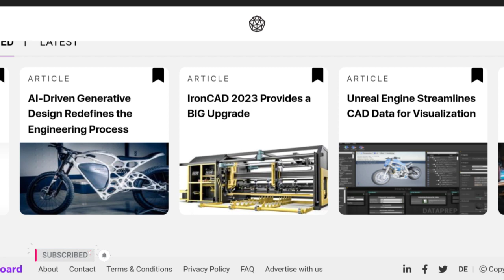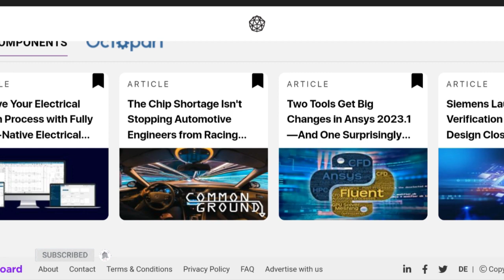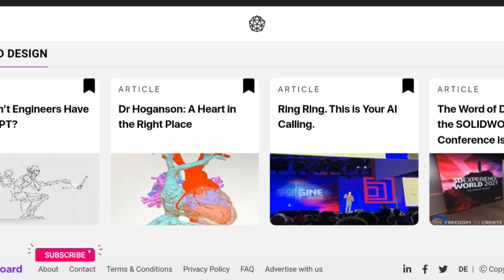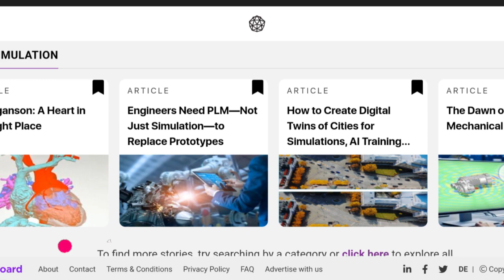Best Website For Engineering Students 2023 in telugu|Koushik Education Hub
Hey Hi All Amigos, :)

Hope All Are Very Good :) .

Avunu Marchipoya Oka Like Kottava Plzzz... ❤

Tags Vadiley.. avvi Thokkale 😂😂😂